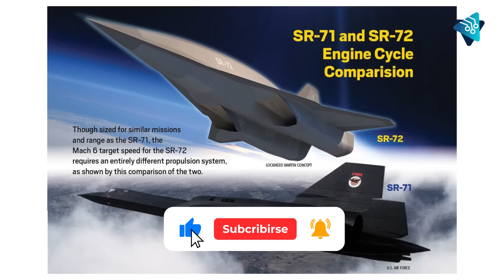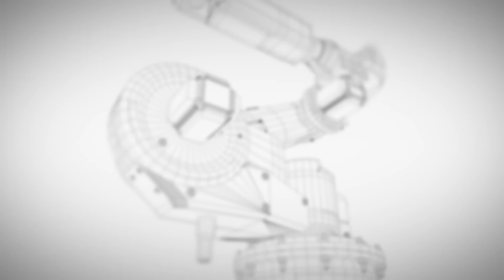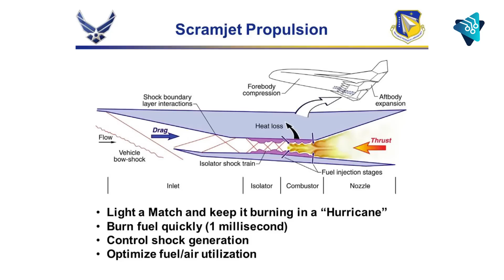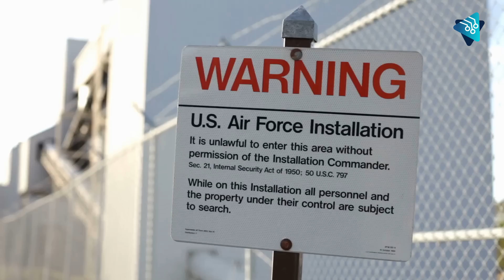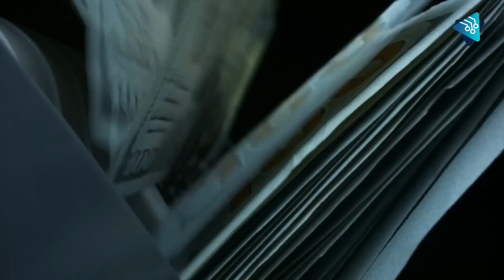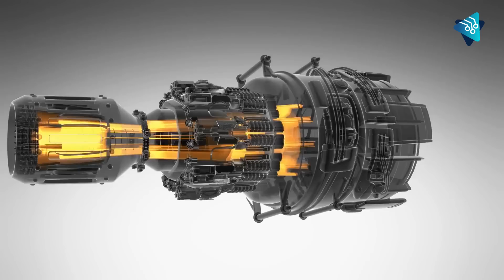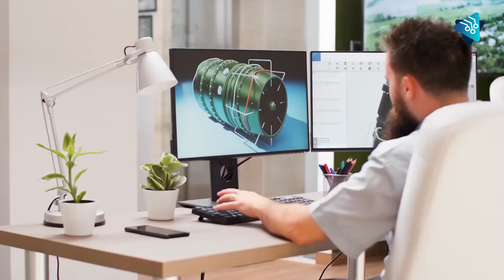Tiembla CHINA "El Hijo del Blackbird” ha llegado - El Lockheed Martin SR-72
Entre 1964 y 1990 una aeronave lideró la industria aérea, recibiendo todos los reconocimientos posibles.

Se trataba del Lockheed SR-71 Blackbird, un avión supersónico de reconocimiento que destacaba en el mundo por su diseño y velocidad. Podía viajar desde Los Ángeles a Washington DC, una distancia superior a 3700 kilómetros, en solo 64 minutos y 20 segundos.

Estas características hicieron del SR-71 un icono aéreo hasta su retiro, cuando dejó un vacío difícil de llenar en la industria.
Hasta ahora.

Un nuevo modelo aéreo, heredero de esta importante aeronave, ha generado expectativa en el mundo de la aviación. En este video te contaremos sobre el hijo del Blackbird: el Lockheed Martin SR-72.